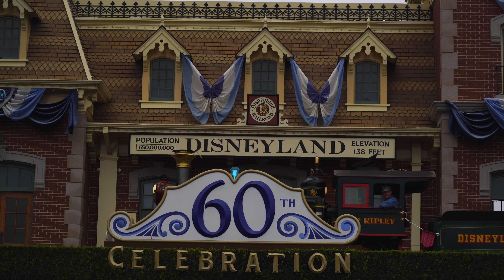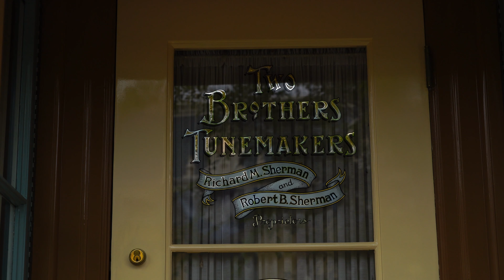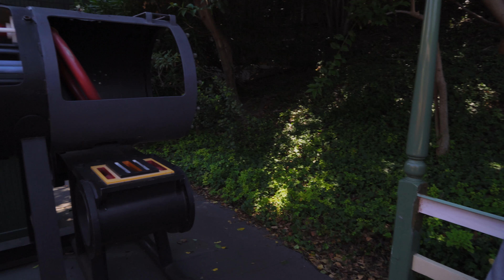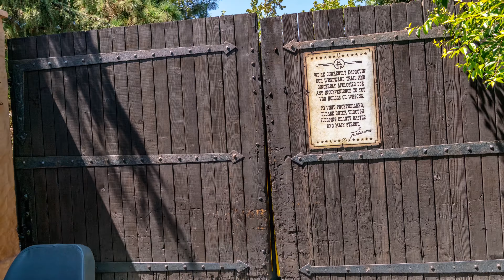Disneyland and BJ Turn 60 1955 2015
Disneyland and BJ turn 60 years old.  A personal reflective visit to Disneyland.